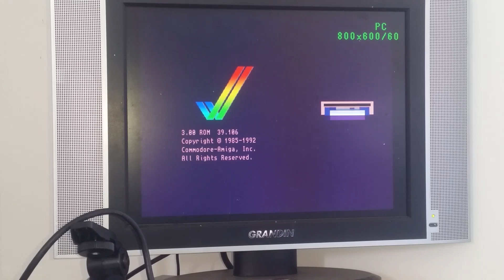Réparation Amiga : Indivision mk2cr.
Voici une mk2 avec une pin de connexion manquante et une absence de renfort.